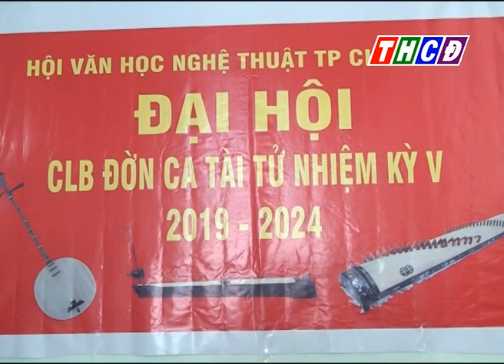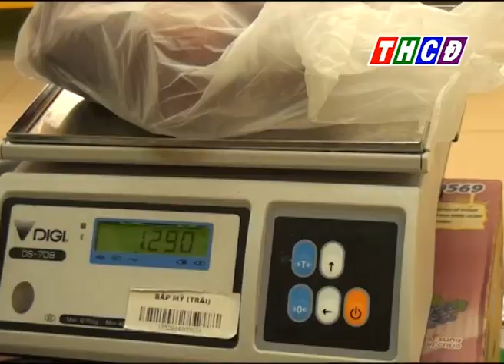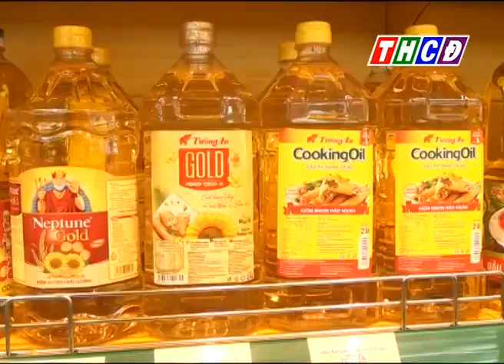Thời sự thứ ba ngày 5/11/2019